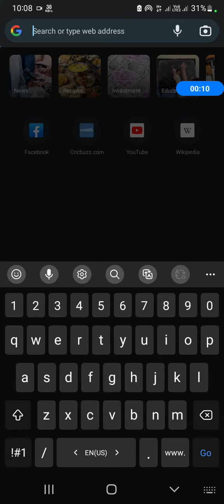classs 11 and 12 bengali books